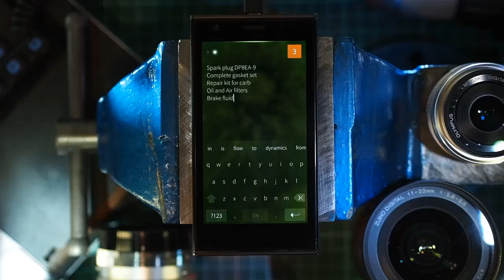Jolla Sailfish OS - Tell me about copy and paste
Jolla Sailfish OS - Official how-to series. All real footage.

Jolla (smartphone) is powered by Sailfish OS, a truly open and distinct mobile operating system. Navigate effortlessly with the gesture-based user interface and load the phone with top Android™ apps.

*Android is a trademark of Google Inc.